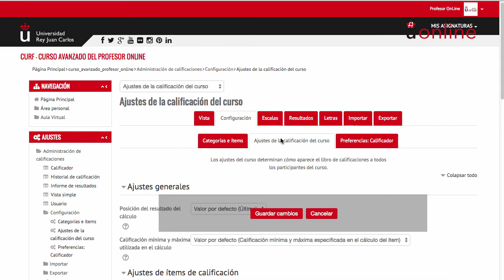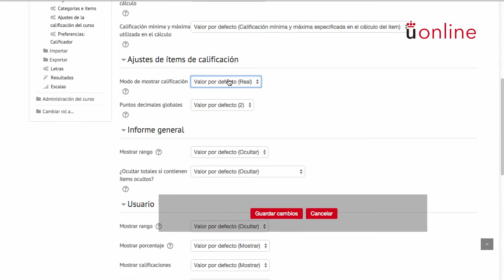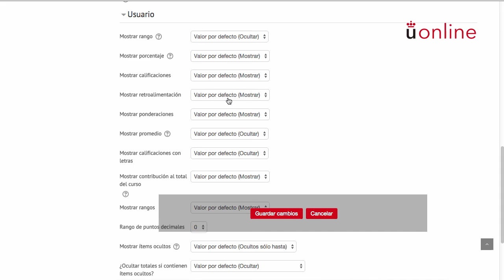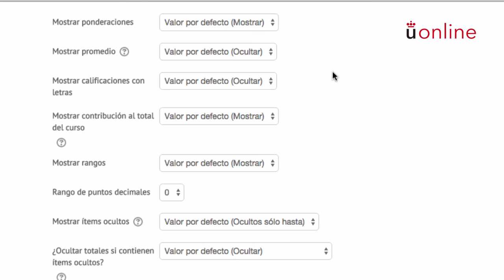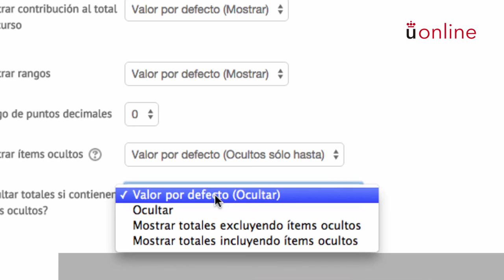4.6. Ajustes de la calificación del curso (Moodle 2.9)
Conoce cómo funcionan los ajustes de la calificación del curso.